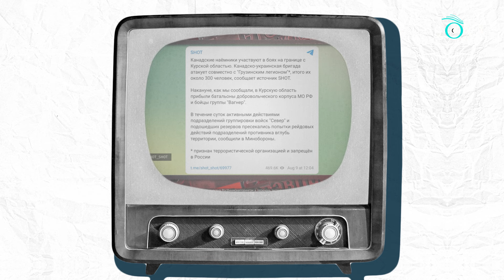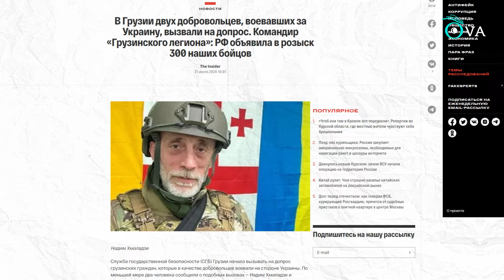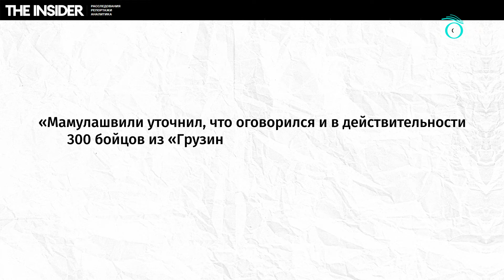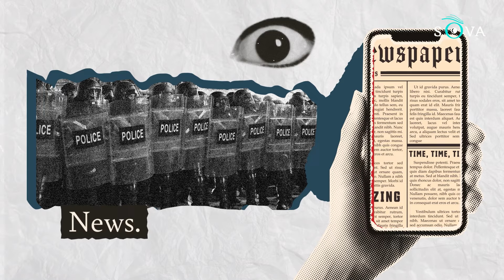[ФАКТ или ФЕЙК] Российская пропаганда против грузинских добровольцев в Украине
«Грузинским наемникам в ВСУ отрезан путь домой: участие в войне стало для них билетом в один конец», - утверждает российское «Царьград ТВ», известное пропагандистское орудие Кремля. В этот раз его мишенью стали грузинские военные, сражающиеся на стороне Украины.

Серия публикаций о «грузинских наёмниках» не случайна – она совпала с активными боевыми действиями в Курской области. Основной посыл: «грузинские наемники убивают русских под Курском».

«Царьград» утверждает, что грузинские власти выступили против участия своих граждан в войне на стороне Украины, и наемникам могут грозить серьезные сроки на родине. Однако это – очередной фейк, построенный на недостоверной информации.

В этом выпуске "Факт или Фейк" разбираем российскую попаганду о грузинских добровольцах в Украине.

Поддержите возможность получать независимую информацию в условиях усиливающегося давления на свободу слова в Грузии. SOVA – независимый голос о Грузии на русском языке. Мы вещаем из Тбилиси.